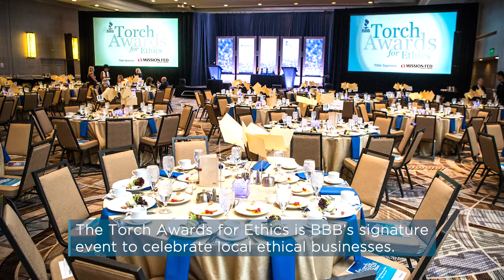2019 BBB Torch Awards for Ethics Sponsored by Mission Fed Credit Union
Learn more about our signature event at torchawards.bbbcommunity.org.